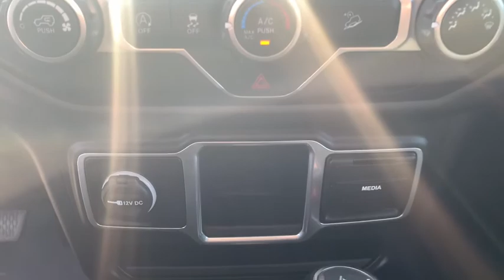2018 Jeep Wrangler Milford, Mendon, Worcester, Framingham MA, Providence, RI 21447A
Granite Crystal Metallic Clearcoat Used 2018 Jeep Wrangler available near me in Milford, Massachusetts at Imperial CDJR. Servicing the Mendon, Worcester, Framingham MA, Providence, RI area.
2018 Jeep Wrangler Unlimited Sport - Stock#: 21447A - VIN#: 1C4HJXDG5JW273966

Imperial CDJR
18 Uxbridge Rd